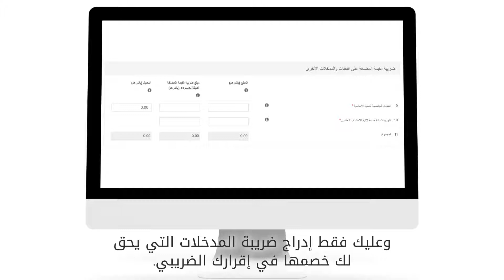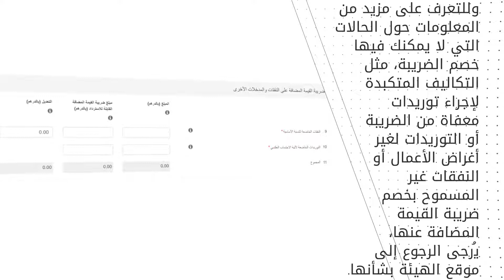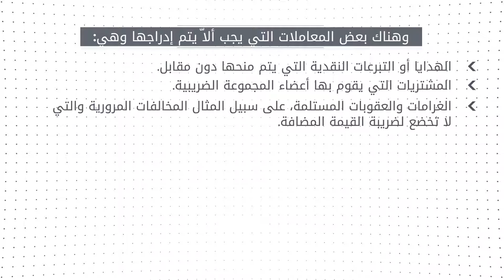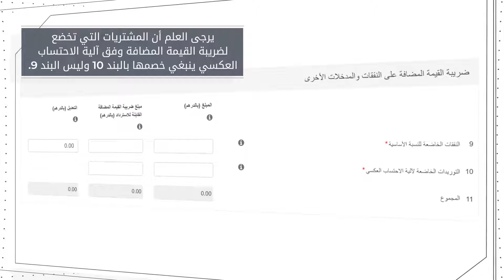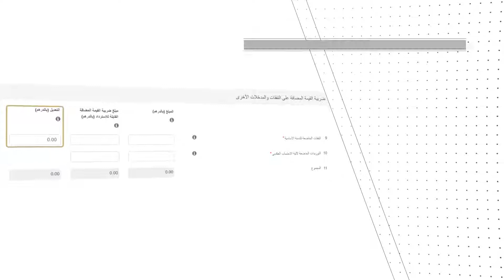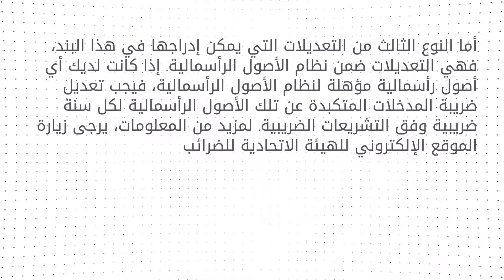الهيئة الاتحادية للضرائب| ضريبة القيمة المضافة على المصروفات وجميع المدخلات الأخرى - البند 9